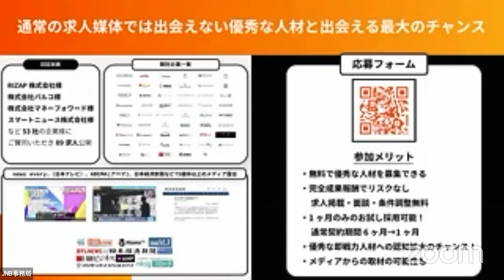大澤 亮氏（株式会社Piece to Peace）2023年02月01日配信分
・NBC ビヨーンドビジネスチャンネルとは
「東京ニュービジネス協議会」の会員向けの動画配信ではありますが、業種や業態、企業規模問わず、経営者がインタビューに答え、さらに次世代のニュービジネスが知れるかもいれない！会員でなくても楽しめる番組です。番組から抜粋ではありますが、YouTubeでもご視聴ください。

＊『NBC ビヨーンドビジネスチャンネル』よりコーナーを抜粋して公開しています。

＝＝＝2023年02月01日配信分＝＝＝
★コーナー①生出演！『チャンストゥチャレンジ』
【キャリーミー】大澤　亮社長が生出演。
無料で優秀な人材と出会えるカンファレンス（２月２１日開催）のご案内と、ご自身も過去に５度創業し、２度売却した「何かに挑戦し続ける」起業家経験を持ち、日本にも挑戦する個人に機会を提供し、また失敗を許容するカルチャーを根付かせたい、というカンファレンスにかける強い信念を伺います。
ゲスト：大澤　亮氏（株式会社Piece to Peace）
日本の企業にプロ契約を【キャリーミー】ビジネス界にもプロ契約を

‹お知らせ›
◇■『NBC Beyo⚡nd Business Channel』■◇
NBCが毎週水曜日お昼12時よりFacebookライブにて生配信しています。
生配信にはフリーアナウンサーの井上綾夏さんが番組の進行を務めてくださいます。
最新のトレンドやニュービジネスが学べる番組です！ぜひご覧ください！

最新情報はホームページにて随時更新！
◇■NBC　HPはこちら■◇
NBCの活動はFacebook、HPでチェックできます！よろしくお願いします。